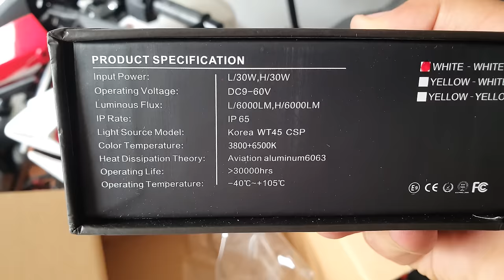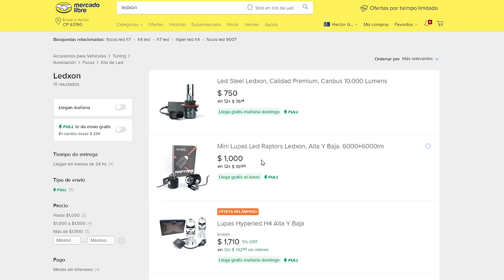Instalamos Los FAROS LED Más Potentes que existen! 😱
El dia de hoy toco probar estas mini lupas led raptors que prometen ser las mejores del segmento!